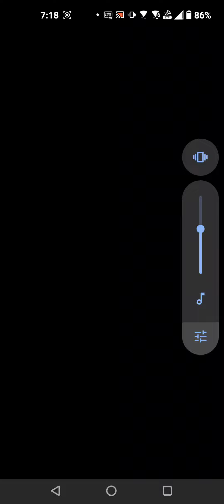會贏ㄛ 超究極 理非 （怪物彈珠）